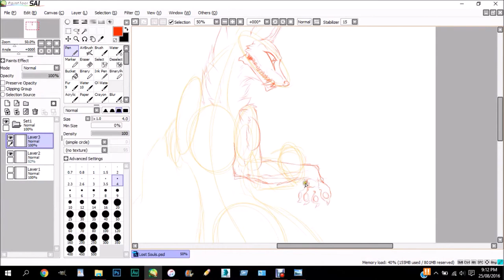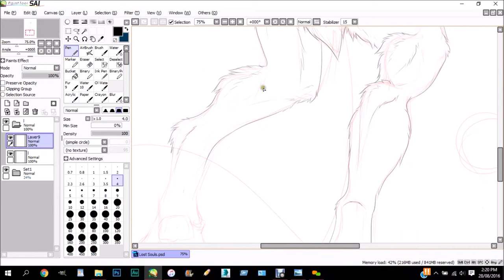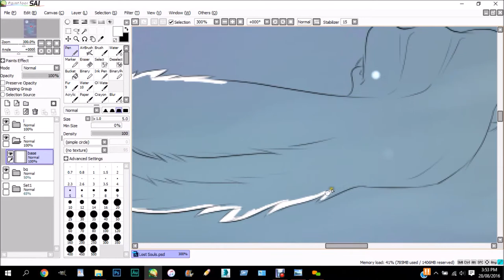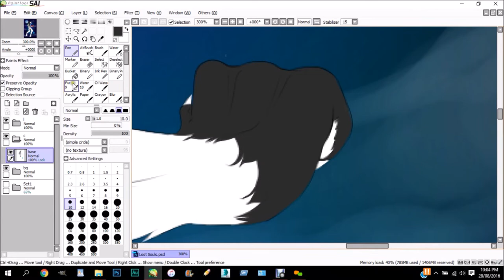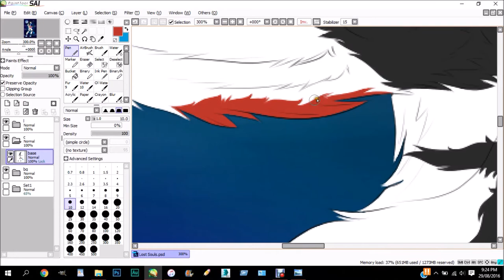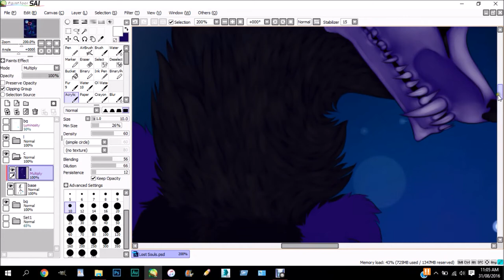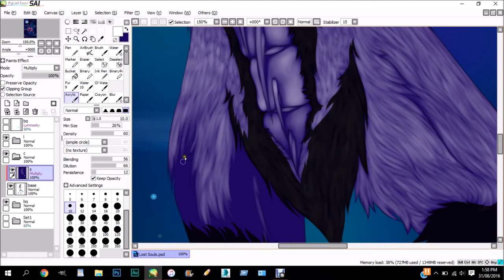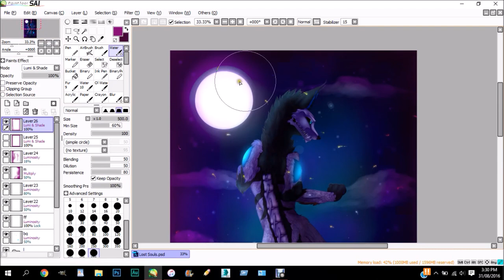Speedpaint - Lost Souls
This was for a contest on Wattpad!